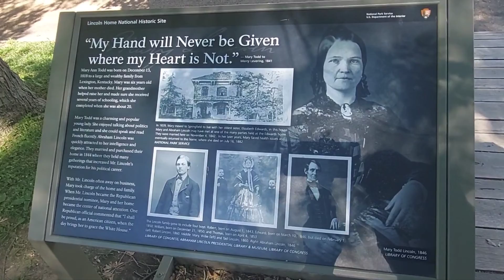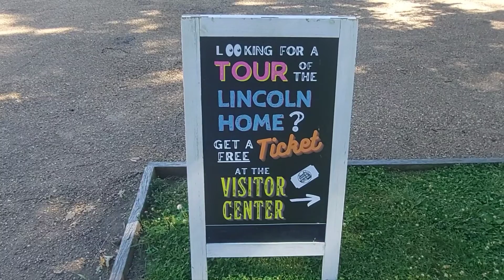ABRAHAM LINCOLN'S HOME, SPRINGFIELD, ILLINOIS, June 22, 2022